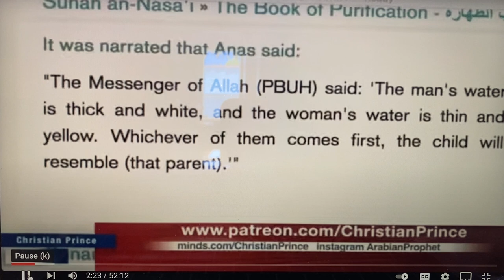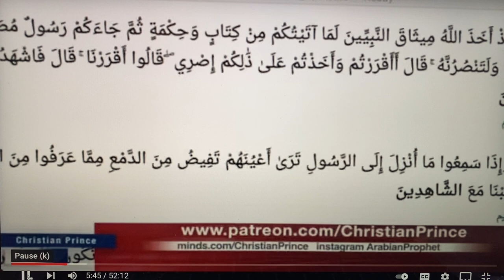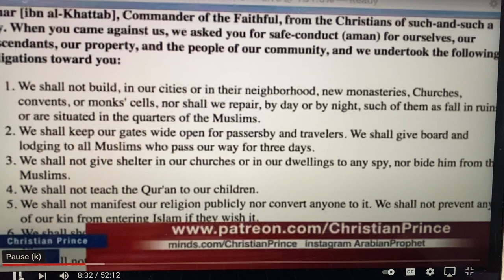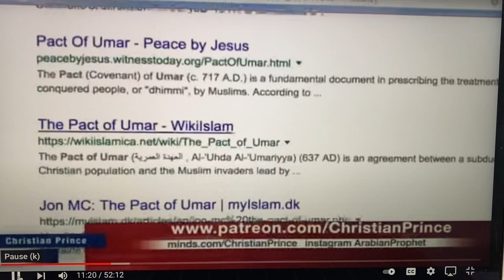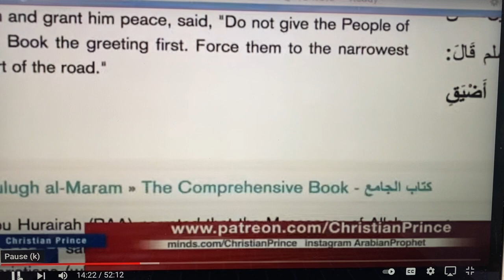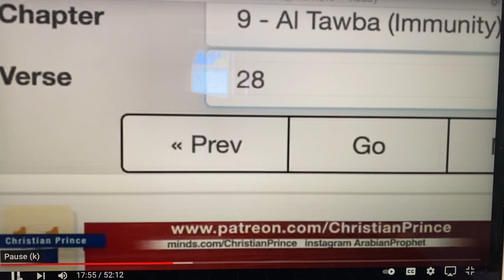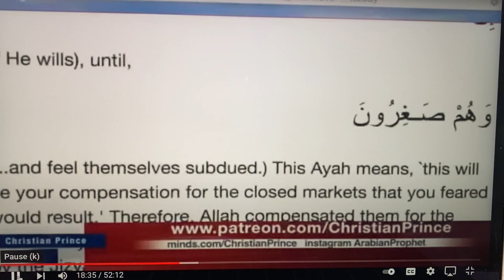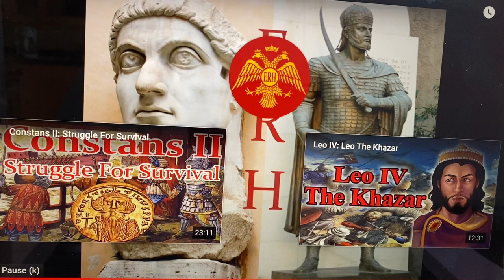Christian Prince: Emotional Zahra ideals about Islam shattered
anne Chung @annechungministries Zahra thought Islam is kind and good. She thought 'the Treaty of Umar' was the real 'Pact of Umar'. Wrong. The Pact of Umar is anti-semitic and anti-Christian, it exacts heavy financial burden on Jews and Christians in form of Jizya and subjugates them just so they can stay alive. Read here the real Pact of Umar!